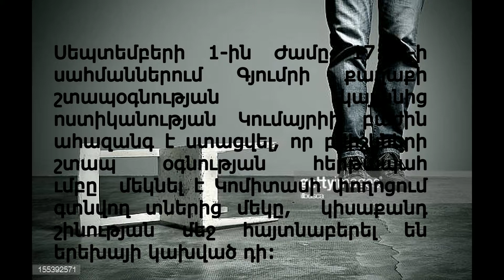Գյումրիում՝ կիսաքանդ շինության մեջ, հայտնաբերվել է 17-ամյա ուսանողի կախված դին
Սեպտեմբերի 1-ին Ժամը 17:30-ի սահմաններում Գյումրի քաղաքի շտապօգնության կայանից ոստիկանության Կումայրիի բաժին ահազանգ է ստացվել, որ բժիշկների շտապ օգնության հերթապահ խումբը  մեկնել է Կոմիտասի փողոցում գտնվող տներից մեկը,  կիսաքանդ շինության մեջ հայտնաբերել են երեխայի կախված դի: Դեպքի վայր է մեկնել Շիրակի մարզային քննչական վարչության խումբը ինչպես նաև բաժնի պետի գլխավորությամբ դեպքի վայր է ժամանել ոստիկանության Կումայրիի բաժնի օպերատիվ խումբը։